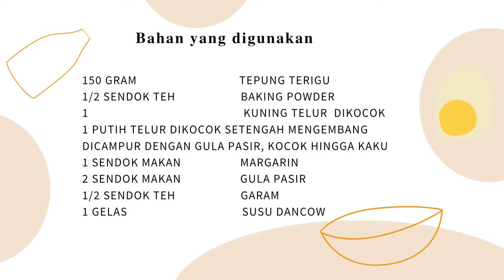DKAI2021MALANG KUE WAFFLE RANGGA DHIARRAHMAN KUSUMA SD MUHAMMADIYAH 3 TUMPANG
KUE WAFFLE